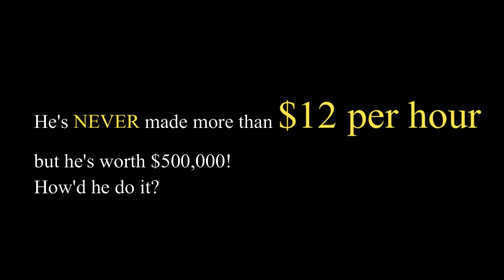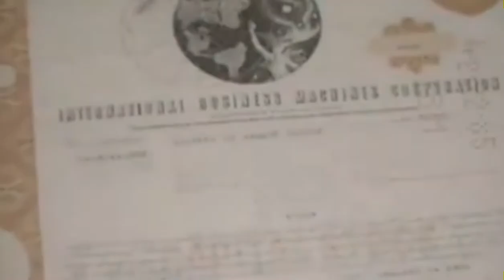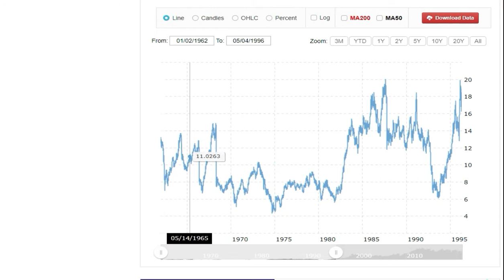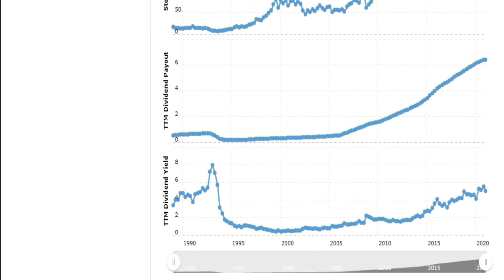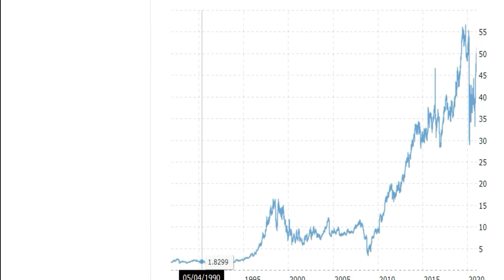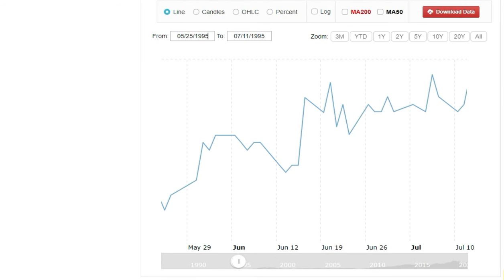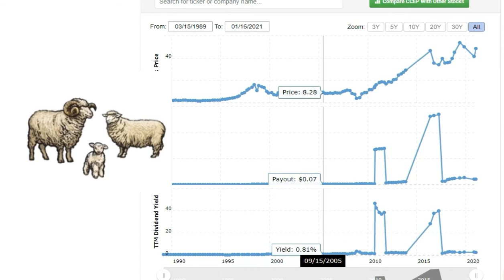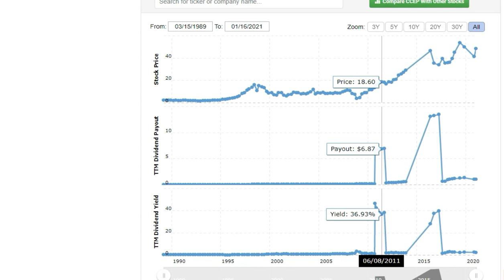Dyslexia ዘለዎ ስብኣይ $12 ንስዓት ደሞዙ : $25ወርሓዊ እናዋፈረ ኣራቢሕወን ን $ 500 000 He's NEVER made more than $12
In this video, Tela Advisor explains,
How a
- Low paid man
- Parking Job a NEVER made more than $12 per hour
- A family provider: raise three children
- Suffer from Dyslexia
- But against all odds, he's worth $500,000! How'd he do it?